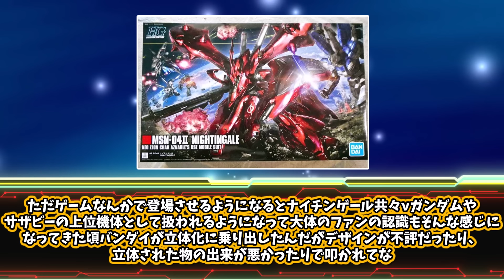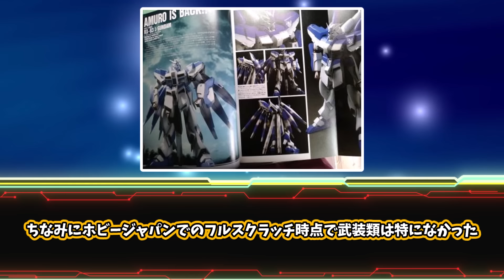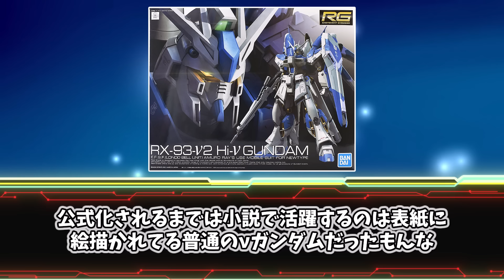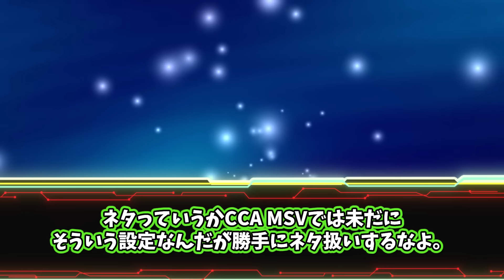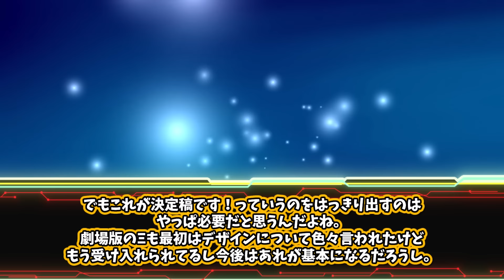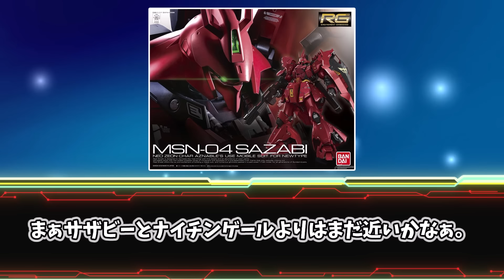こいつ炎上してたらしいけど、皆知ってた？に対するみんなの反応集【ガンダム】【反応集】【ゆっくり】【逆襲のシャア】【seed】【seed freedom】【機動戦士ガンダム】【アムロ】【シャア】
機動戦士ガンダム MSV-R ジョニー・ライデンの帰還 Kindle版